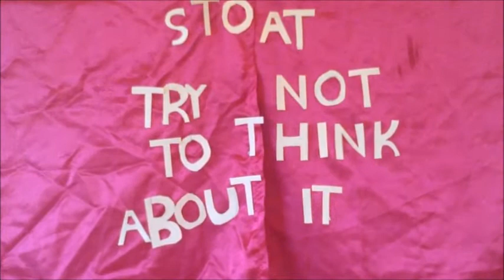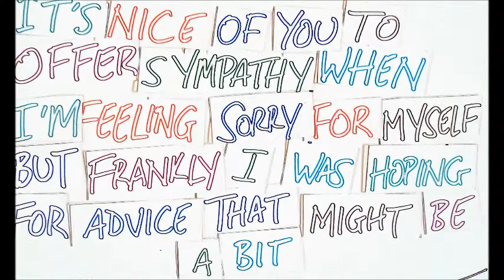Stoat - Try Not To Think About It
Mixed by Chris O'Brien and Graham Murphy at The Production Suite.
Mastered by Richard Dowling at Wav Mastering.

I'm awoken in the dark
By someone who likes an early start.
She wants to play, and I know I should join her
But all I can do it sit, dazed, on the floor.
I'm still there when her sister arrives
And I'm suddenly too late to get to work on time
So it's out the door shouting "Bye!" to my wife
Who's in bed
Having been awake half the night.

Stephen! John! This isn't good.
Things haven't turned out the way I hoped they would.
I never get to see my wife nked anymore.
We're just partners in chores.

Try not to think about it.

It's nice of you to offer sympathy
When I'm feeling sorry for myself -
But frankly I was hoping for advice
That might be a bit more practical.

Outside my job I sit in my van
Delaying entry for as long as I can.
Later you'll find me frozen at my desk
Deciding what emergency to deal with next.
In a panic I blunder on. Oh!
Making mistakes I'll have to fix tomorrow.
I never meant this to be a career,
But now it looks like I'm stuck here

Til pension day. My life slips past
As I try to cross items off a vast
To-do list that never seems to get any smaller
Just taller

At home in the evening I try to defend
My re-heated dinner from my offspring. And then
There's games to be played, stories to be read,
Tantrums and escape attempts on the way to bed.
Callbacks for lullabies, blankets and drinks,
And meanwhile the dishes are still in the sink.
Then when the washing-up's done, and the laundry's put away
I can do as I please for the rest of the day ...

Just as soon as the dishwasher's mended,
Which takes longer than I intended
So when finally into bed beside my wife I creep
She is asleep.